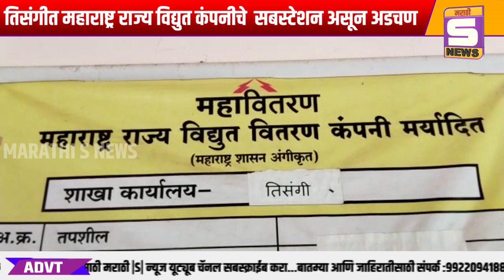तिसंगीत महाराष्ट्र राज्य विद्युत कंपनीचे सबस्टेशन असून अडचण, नसून खोळंबा